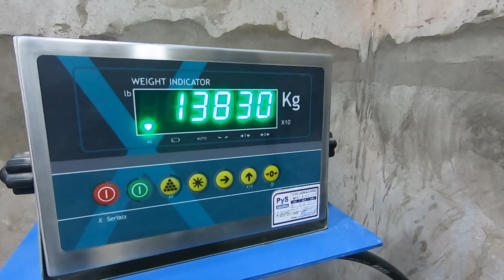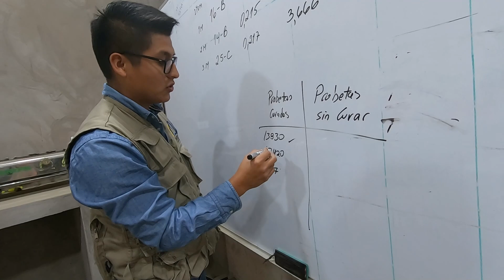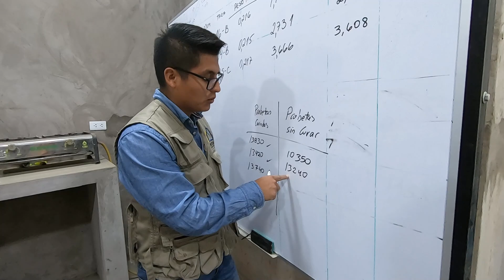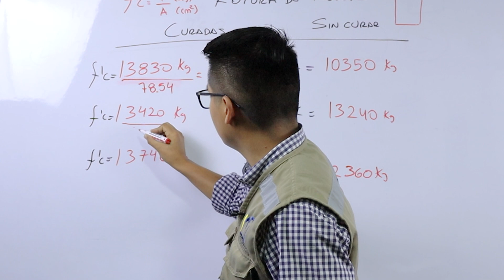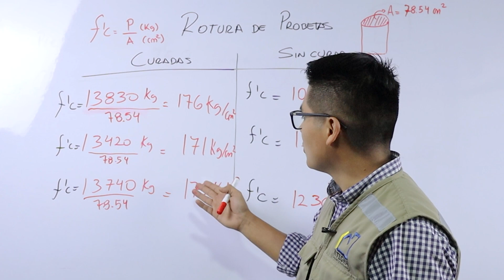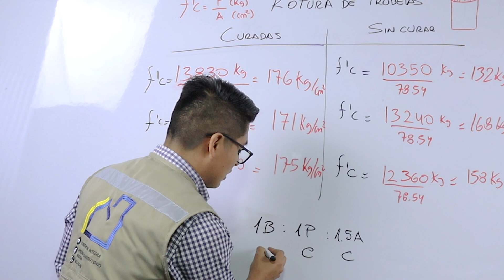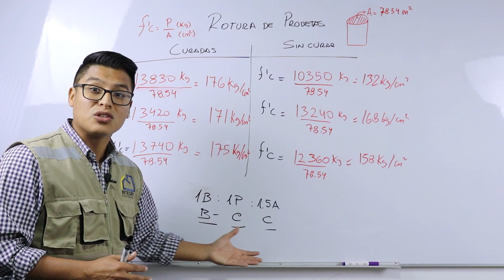✅ROTURA DE PROBETAS DE UN CONCRETO PREPARADO EN OBRA✅ | Ensayo Triaxial 👷‍♂️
👋 HOLA CONSTRUCTOR 👷‍♂️

El día de hoy realizaremos la rotura de probetas de un concreto preparado en obra, ¿Tendrá la resistencia de 210kg/cm2?.

Saludos.